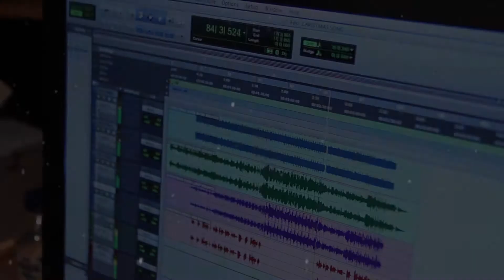Dewa Budjana Christmas Collection Teaser #1